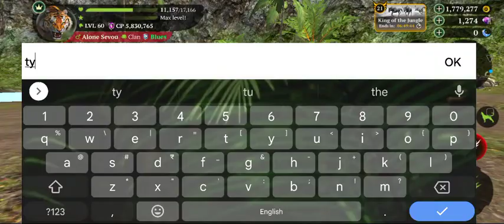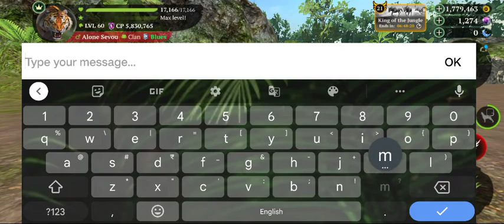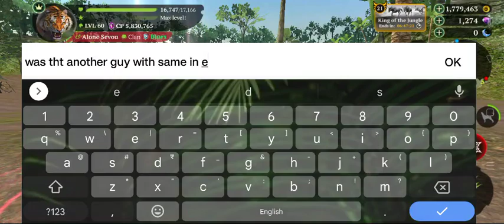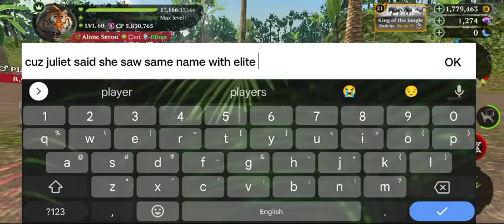The Tiger Online PvP || Re- Join Ep.7